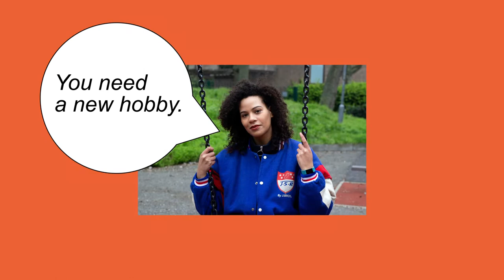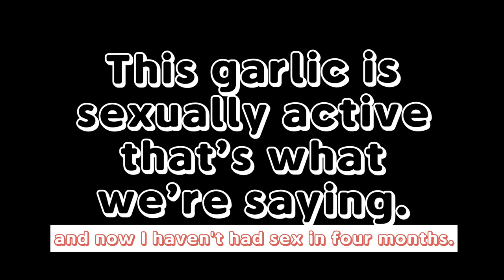How to pickle garlic with Mary O'Connell - A love story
Mary O'Connell starts pickling garlic as a lockdown hobby.

Music and animation by @julings